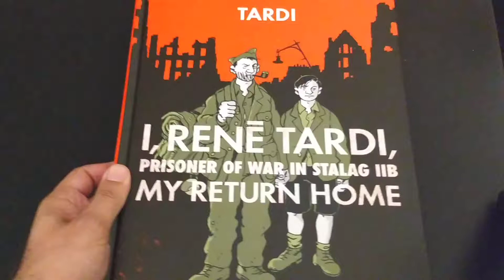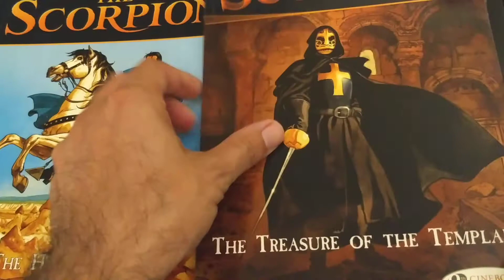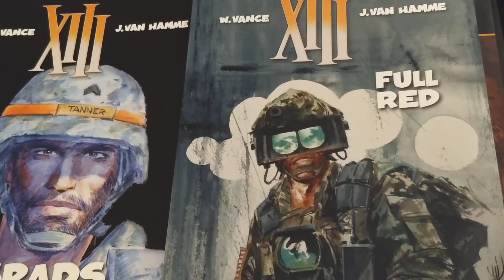Welcome home, precious ones!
We've got both restocks and newcomers... mostly new titles, though!